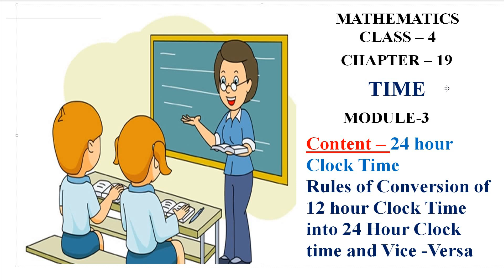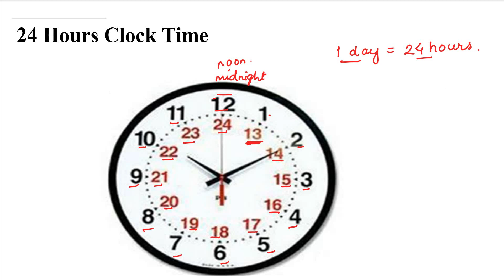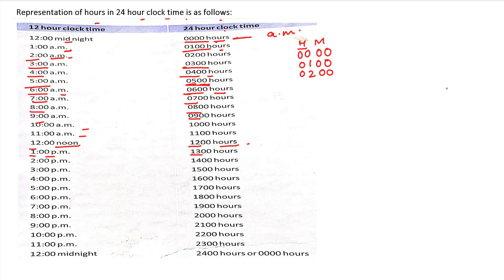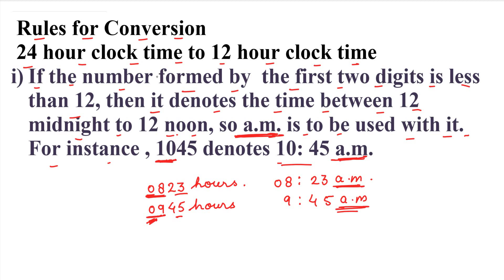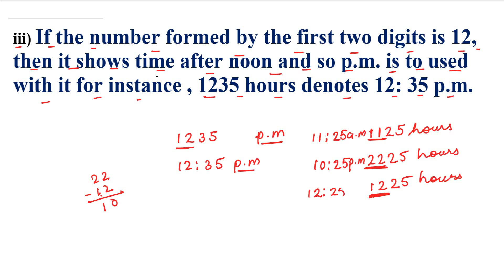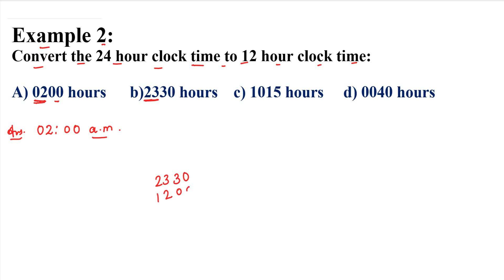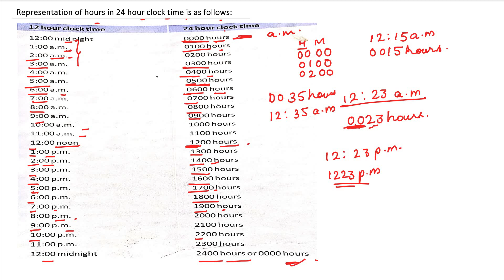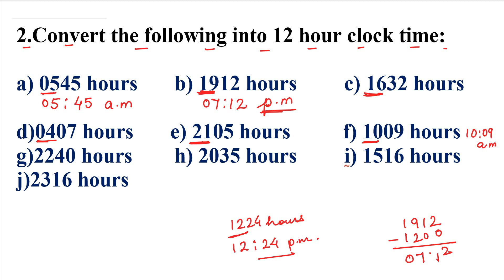MATHS | TIME | LECTURE-3 | VIDEO-3 | CLASS-4